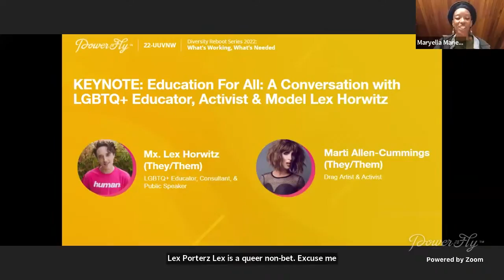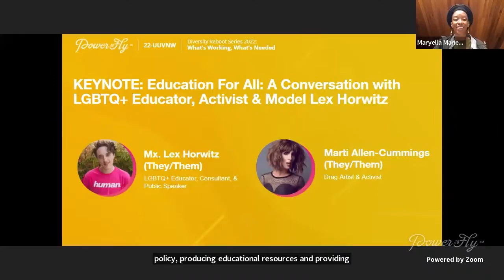Day1 Education For All- A Conversation with LGBTQ+ Educator, Activist & Model Lex Horwitz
Mx. Lex Pe’er Horwitz is a queer, non-binary transgender Jewish nationally recognized and award winning LGBTQ+ Educator, Activist, Consultant, Public Speaker, and Researcher based out of Philadelphia and New York City. Lex found that many people want to support transgender, non-binary, and gender expansive people but have not found a space that is comfortable and judgement-free to partake in queer education and allyship. We hope that this interview with drag queen and activist Marti Allen-Cummings is that space. Questions are welcome!